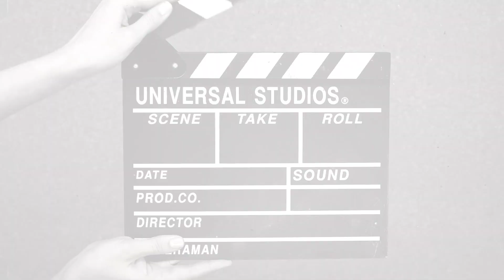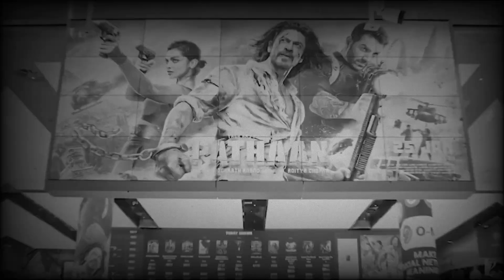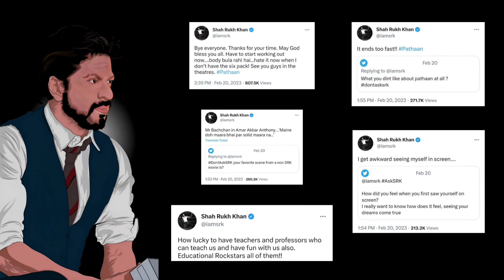Pathan movie hit kaise hui | Unknown factors behind Shahrukh Khan's success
Pathan movie hit kaise hui | Unknown factors behind Shahrukh Khan's Success | By Social Update World

♦About This video:  Whole video is a complete case study about How shahrukh Khan's pathaan become most successful film. Explaining Seven different reason behind this film who made it blockbuster.

📌Shahrukh Khan Clips : YRF/YouTube

//About us: Social Update World is sharing a with some infotainment videos like Life hacks,World politics, Global events,Social media update,Personality Development and tips - tricks for study and geopolitical news.